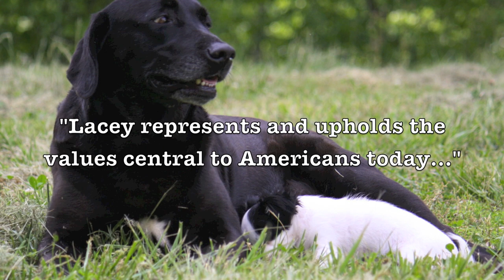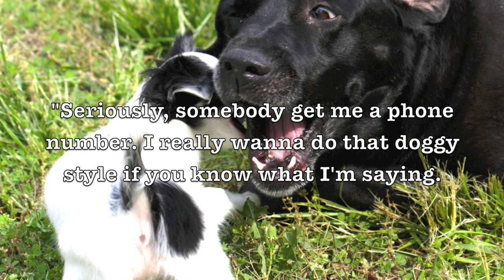Lacey the Dog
In the wake of the Occupiers disdain over any of the presidential nominees in the running, they have thrown up what they consider a far more viable candidate.